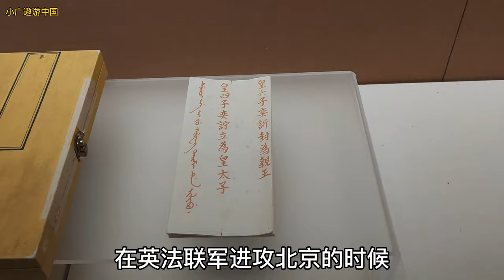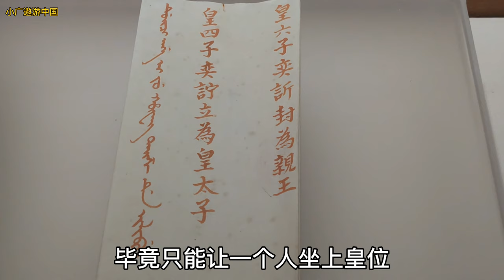实拍清朝道光皇帝传位遗嘱，看到内容后，能感觉到道光皇帝的心理【小广遨游中国】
大家好，我是小广。
游览山川、探访古迹，解读都市建筑，带你领略不一样的人文中国！